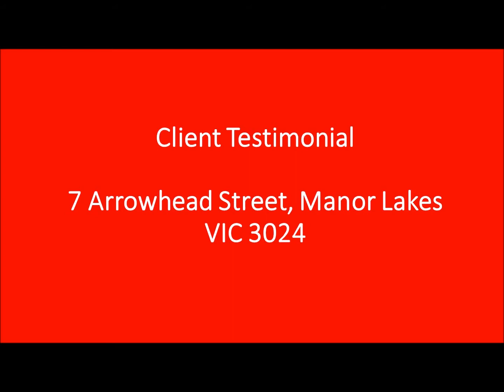VENDOR REVIEW || MANOR LAKES || MAHESH KRISHNA